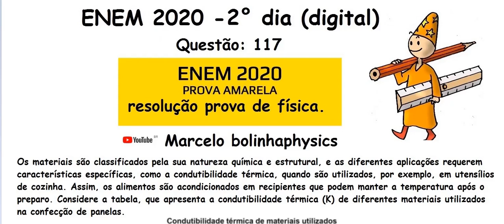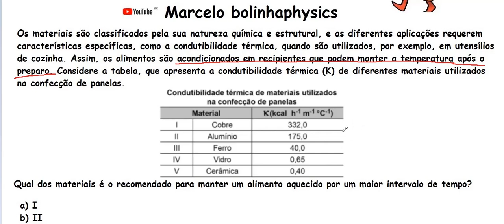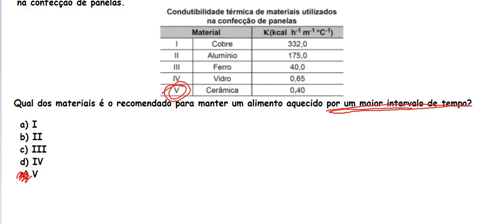FÍSICA - ENEM 2020 2° DIA ( DIGITAL) Os materiais são classificados pela sua natureza química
Questão 117 - Ciências da Natureza e suas Tecnologias
Os materiais são classificados pela sua natureza química e estrutural, e as diferentes
aplicações requerem características específicas, como a condutibilidade térmica, quando são
utilizados, por exemplo, em utensílios de cozinha. Assim, os alimentos são acondicionados em
recipientes que podem manter a temperatura após o preparo. Considere a tabela, que
apresenta a condutibilidade térmica ( ) de diferentes materiais utilizados na confecção de
panelas.
Qual dos materiais é o recomendado para manter um alimento aquecido por um maior
intervalo de tempo?
A I
B II
C III
D IV
E V